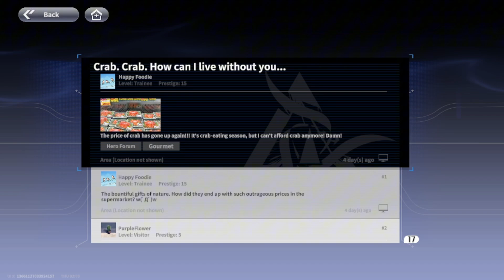SAITAMA WITH HAIR?! NEW BROKEN CHARACTER?! COUNT ME IN!!